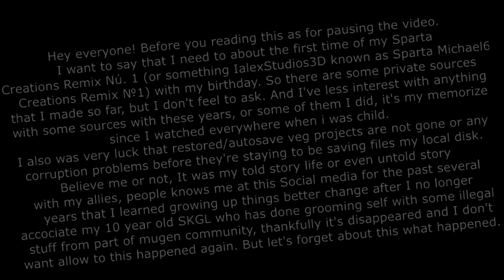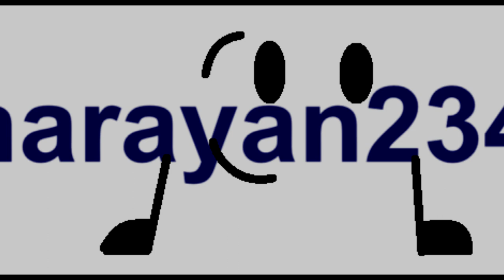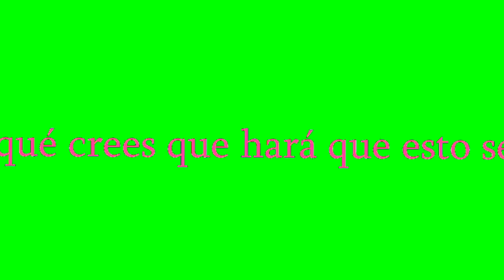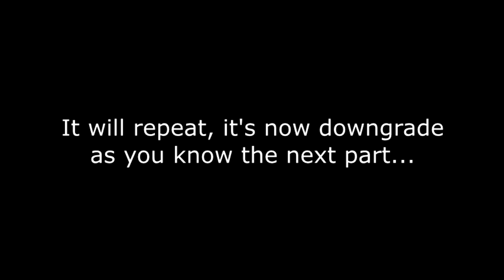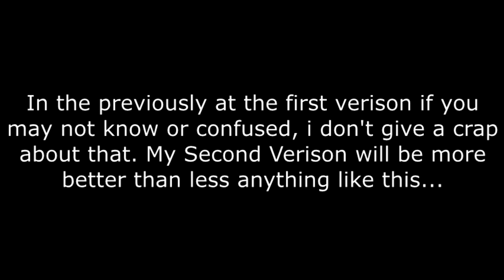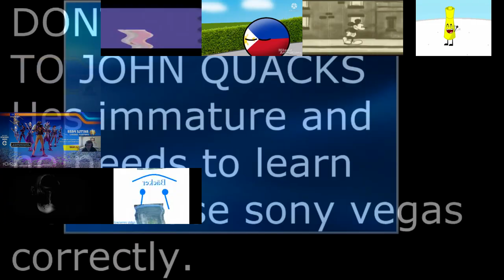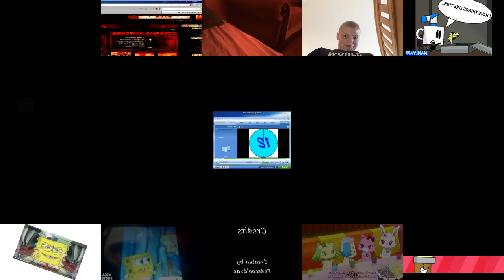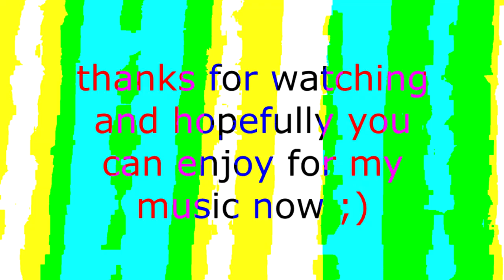Sparta Michael6 Creations Remix Nú. 1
Yep today is a day but it's my BIRTHDAY!
Hopefully if you would find out about my intro, any question but I'll let you know talk about this video.

So I hope that you find a lot of troubles/errors in my creation.
If my ideas come back to me I'll complete write this description. (I'm lazy for rewrite this probably copy or steal desc which is a obvious reasons.)

Bases by IalexStudios3D, Jario, RAVAGE656, G0ATFAC3, Phantragon, and Michael6 (Me)
Mashup Bases by me (acually)
Inspired by  @IalexStudios3D  and  @JohnQuacks

0:00 - "Intro"
2:57 - "Maibequod V1X2"
6:02 - "Fat V1.104"
9:20 - "Prestige V3 (Michael6 Cover V1.4)"
13:15 - "Music End + Fanarts"